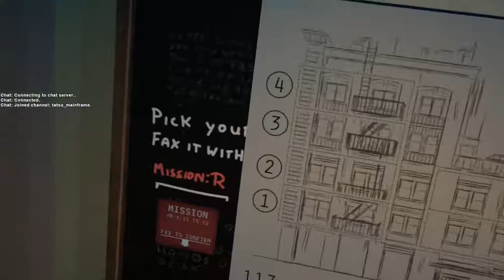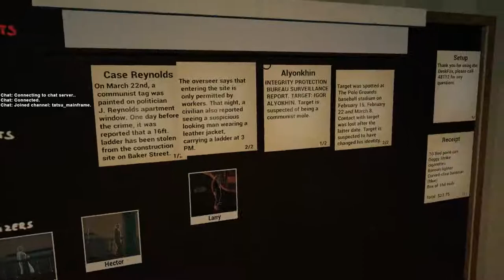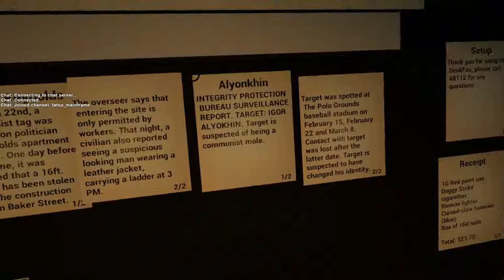The Red Stare VR game